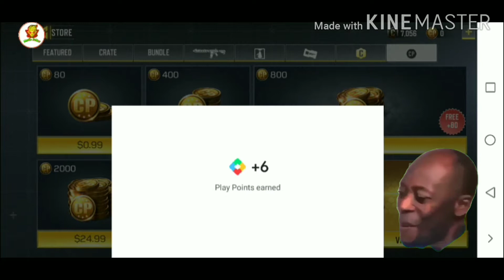Buying S8 Battle Pass😱😱. And playing in the new map. 😂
This video showrs rewards of S8 codm 2019